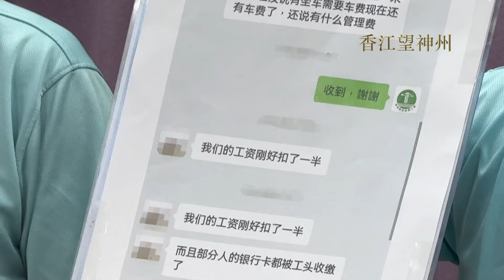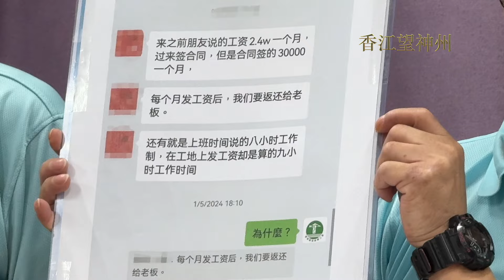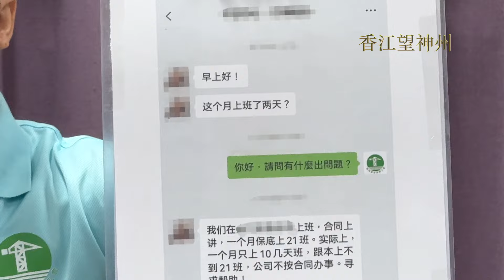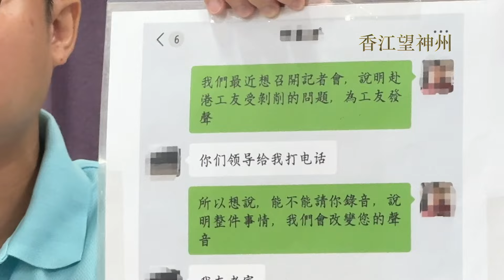建造業總工會接獲多宗輸入外勞被剝削投訴 有個案要無償加班 剝削半數工資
香港建造業總工會「外勞權益關注組」9月4日召開記者會，表示由3月起收到多名外勞投訴，指自己或工友被外勞管理公司剝削。關注組要求有關總承建商立即採取行動著好管理工作，亦希望政府相關部門加強監管、嚴厲執法。